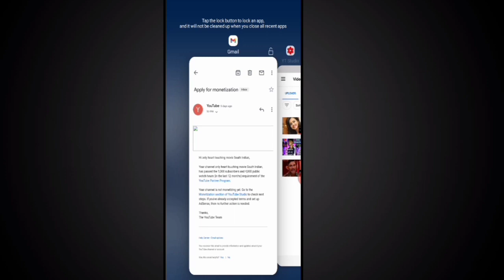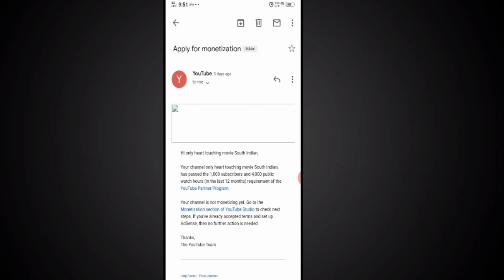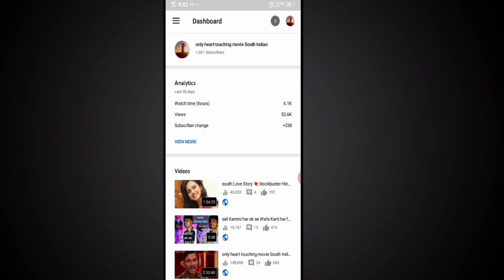My Movie Chanenl Monetization Apply Response Youtube || Proof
✅Affilate Ebook fast Sale Result hindi

My Gear:- (I m using)
✅My Combo Mouse & Keyboard

How do I apply for monetization?
Can I monetize movie clips?
can i monetize movie clips on youtube
can i monetize movie clips on facebook
how to monetize movie clips on youtube
can i earn money by uploading movie clips on youtube
can you monetize copyrighted videos on youtube
can you monetize movie clips on youtube
can you monetize videos on
my movie chanenl moneization
movie chanenl monetization prrof